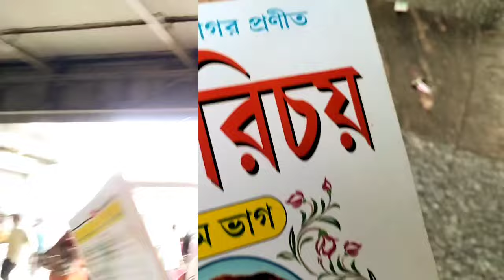ছেলে কে ছেড়ে গিয়েছিলাম অনেক দূর তাই আমার উপর এত রাগ/ Mom son loving vlog